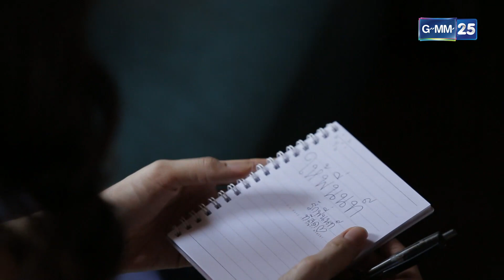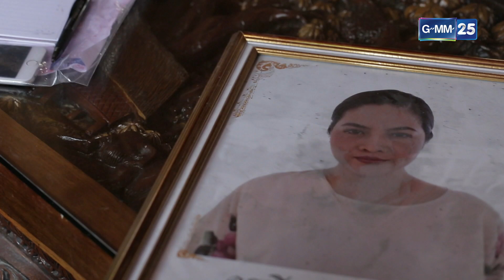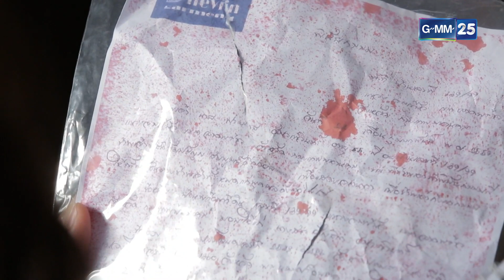จับผมเลย ผมไม่เหลือใครแล้ว! | HIGHLIGHT EP.21 เพื่อเธอ | 2 ก.ค. 2564 | GMM25